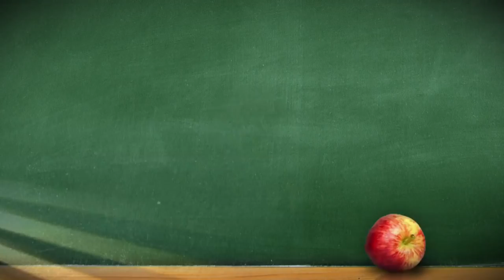A.P. Bio (NBC) Promo HD - Glenn Howerton comedy series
When disgraced Harvard philosophy scholar Jack Griffin (Glenn Howerton) loses out on his dream job, he is forced to return to Toledo, Ohio, and work as a high school Advanced Placement biology teacher. As he comes crashing into Whitlock High School, Jack makes it absolutely clear he will not be teaching any biology. Realizing he has a room full of honor-roll students at his disposal, Jack decides instead to use the kids for his own benefit.

» Watch A.P. Bio Thursdays at 9:30pm on NBC
» Starring: Glenn Howerton, Patton Oswalt